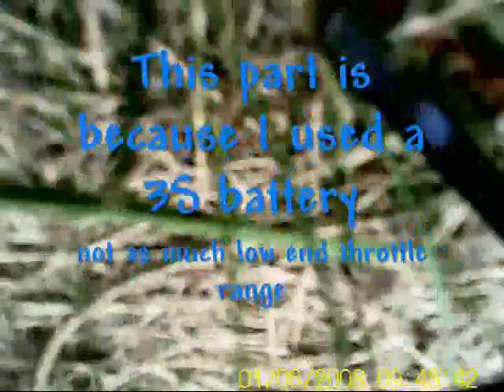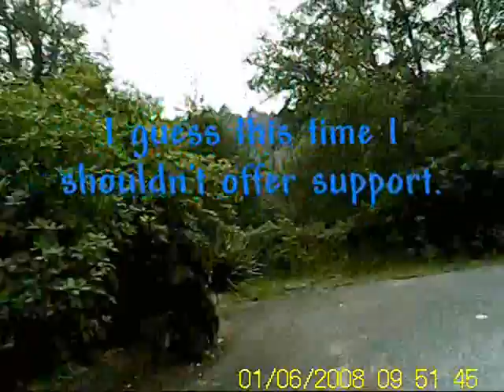Frontyard Follies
Pilot's view of a goofy flight